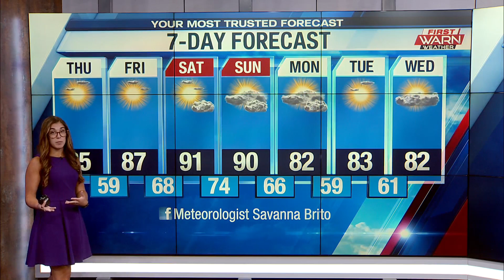8/3/22 Afternoon Weather Forecast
8/3/22 Afternoon Weather Forecast